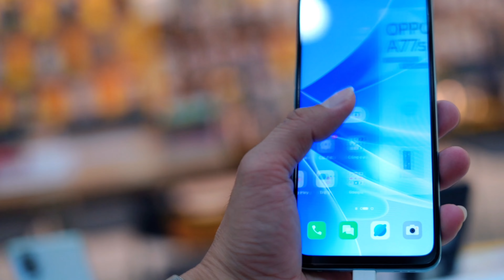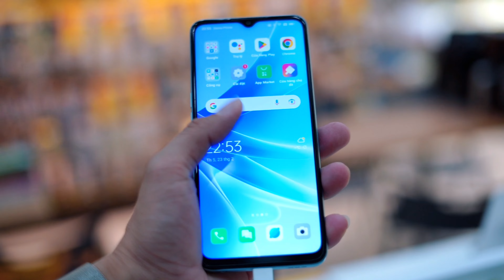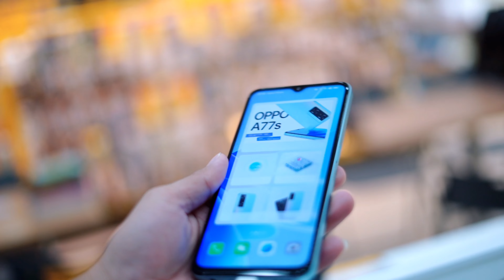Cập nhật giá OPPO A77S tại THẾ GIỚI DI ĐỘNG Ngày 12/03/2023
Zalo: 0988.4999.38